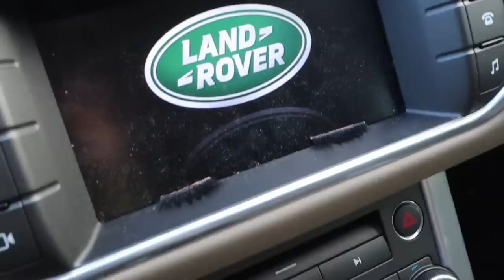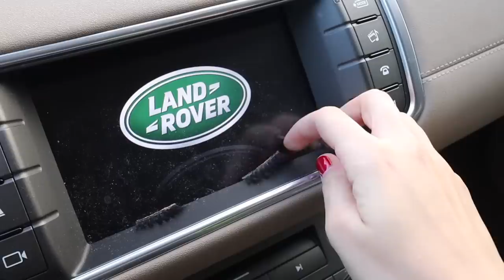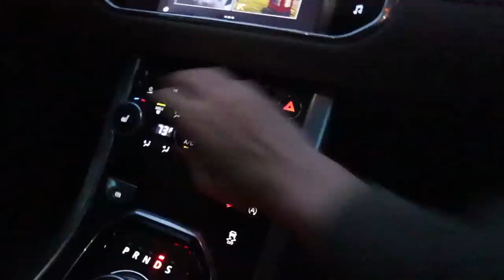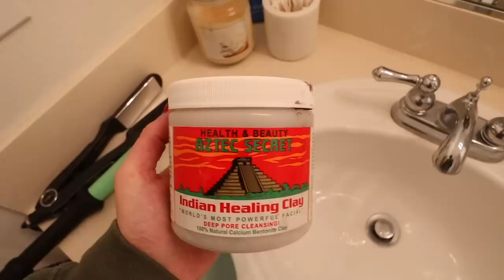TESTING THE WORLDS MOST POWERFUL FACE MASK!! Vlogmas Day 2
VLOGMAS DAY 2 BABBBYYY!!! In todays vlog I decorate our new house and show me testing the worlds most powerful face mask. ah!